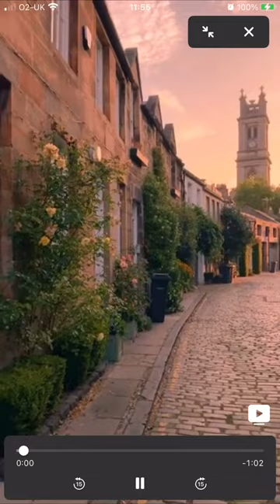Awesome Vlogger video of Edinburgh featuring a stunning Royal Dome rooftop installation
Outside Space Solutions Royal Dining & Garden domes